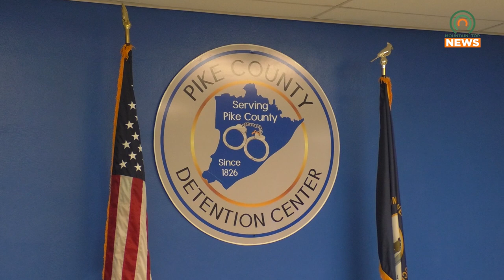Pikeville PD Rules Inmate Death as Suicide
After an investigation, the Pikeville Police Department has ruled the death of an inmate who allegedly shot and killed officers and a K-9 as a suicide.